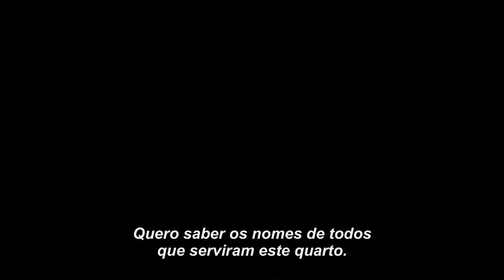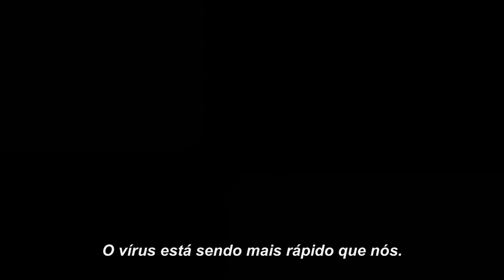Contágio (trailer)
Sinopse: Contágio segue o rápido progresso de um vírus letal, transmissível pelo ar, que mata em poucos dias. Como a epidemia se espalha rapidamente, a comunidade médica mundial inicia uma corrida para encontrar a cura e controlar o pânico que se espalha mais rápido do que o próprio vírus. Ao mesmo tempo, pessoas comuns lutam para sobreviver em uma sociedade que está desmoronando.

Título Original: Contagion

Gênero: Ação

Diretor: Steven Soderbergh

Produção: Estados Unidos

Distribuição: Warner Bros

Classificação Indicativa: 12 anos

Elenco: Matt Damon, Marion Cotillard, Kate Winslet, Gwyneth Paltrow, Jude Law